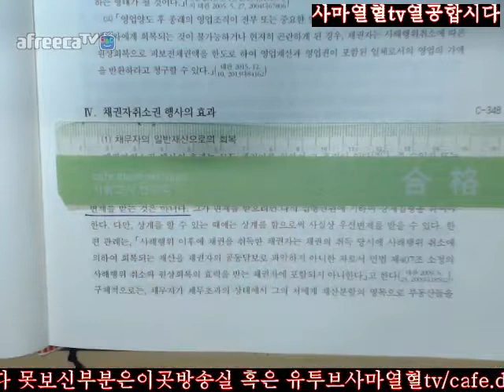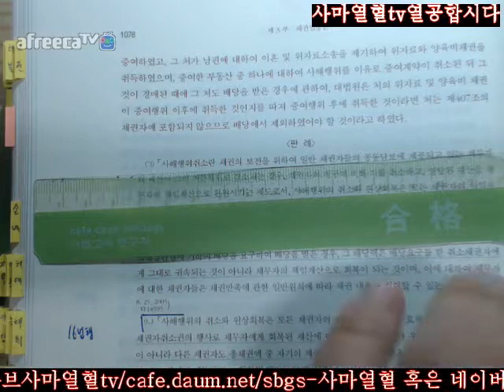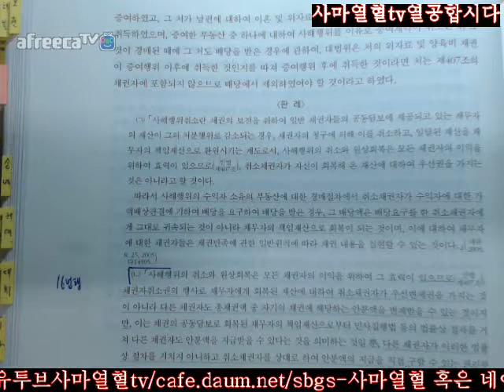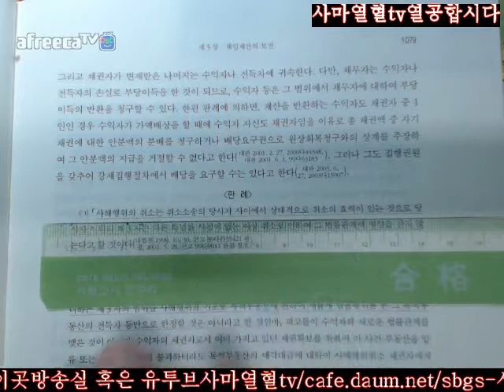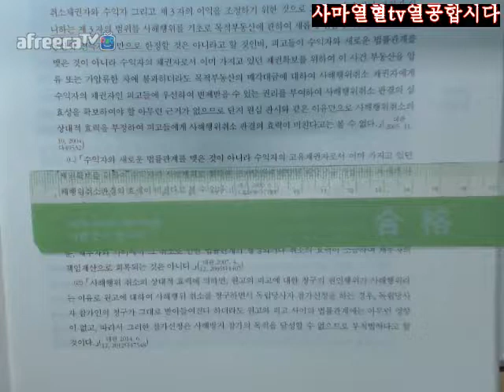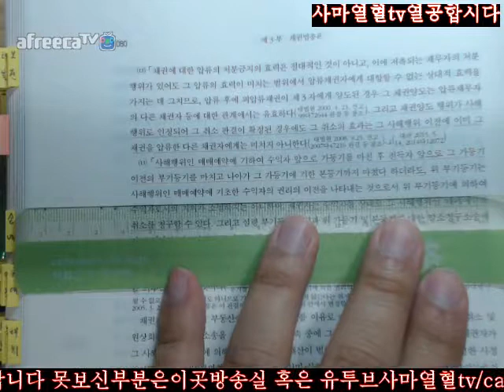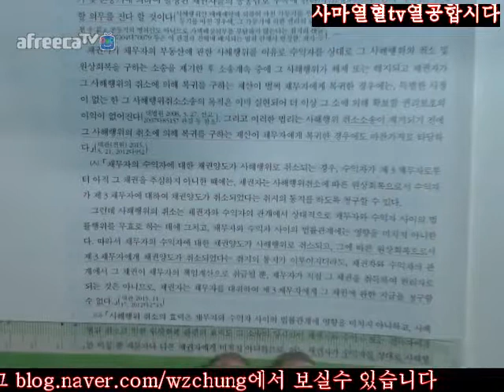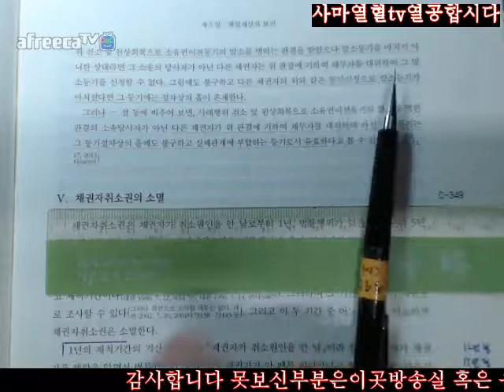1077 1081사마열혈TV20172018송덕수저제10판신민법강의2회독=제3부채총제5장책임재산의보전제3절채권자취소권Ⅳ채권자취소권행사의효과1077 1081